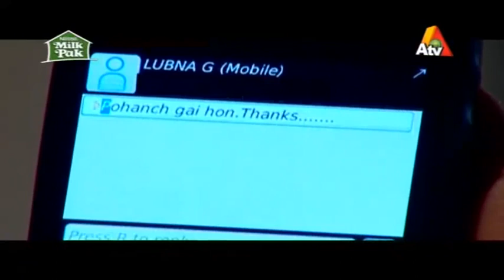Love Life Aur Lahore - EP 79 | ATV| XA1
Love Life Aur Lahore - EP 79 | ATV